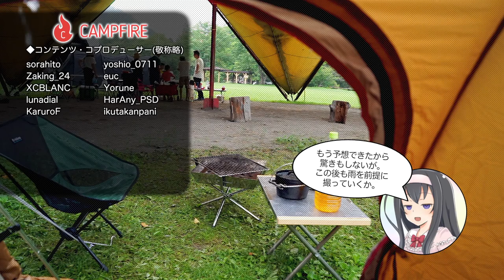雨は降らないで！むかわ町営穂別キャンプ場でソロキャンプ(1)【LuminousDiary_317】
( ﾟдﾟ)降ら・・・降・・・っちゃったぁ！

　Breakthrough_ace.輝鳴
●キャラクターデザイン・キービジュアル：
　そらのん
●ルミ・ミレーニア オリジナルキャラクターデザイン：
　なか